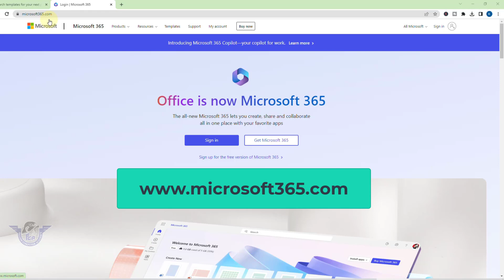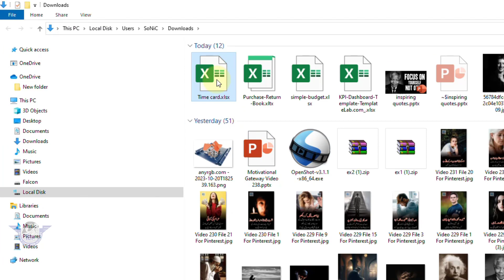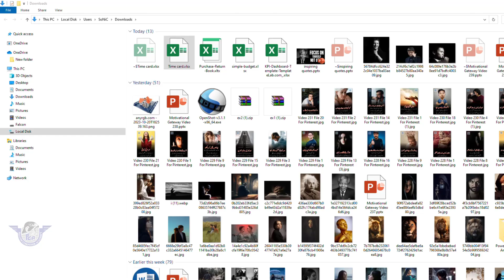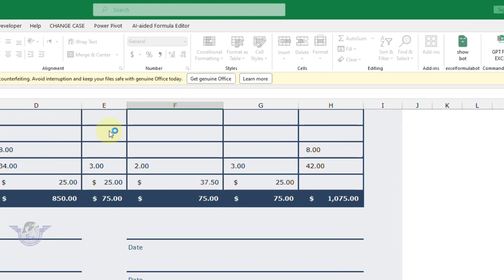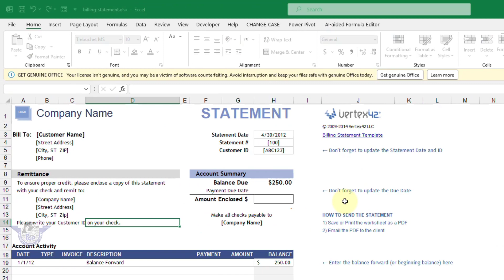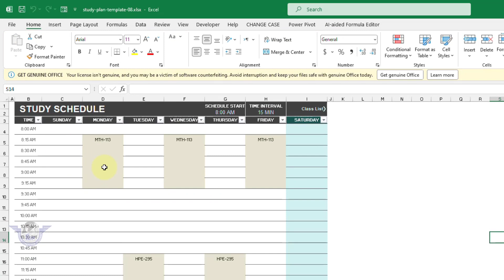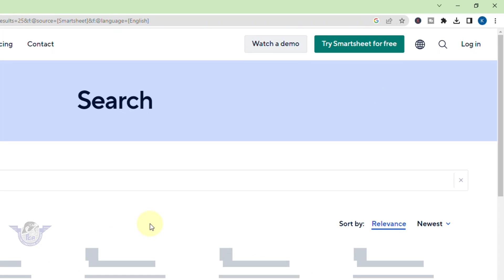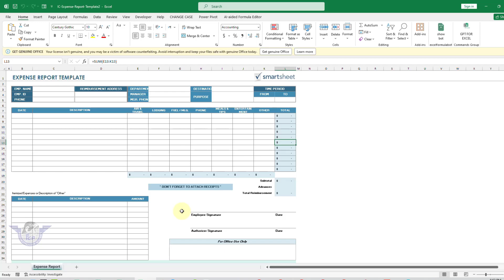5 Best Website for downloading Excel Templates || Free Templates for Excel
Dear viewers aaj ky is lecture mein aap seekh payein ms excel ky lye free templates download karna aaj main aap ky sath 5 best website share kar raha hon jahan se aap free mein ms excel ky best templates download kr ky use kar skty hain.

How to download excel templates?